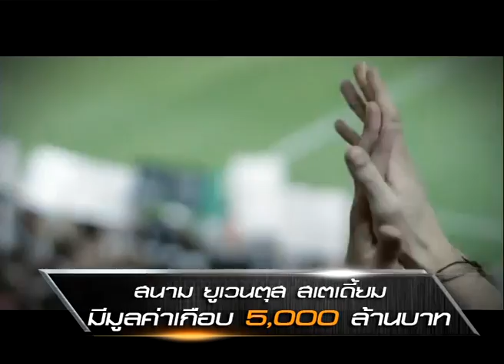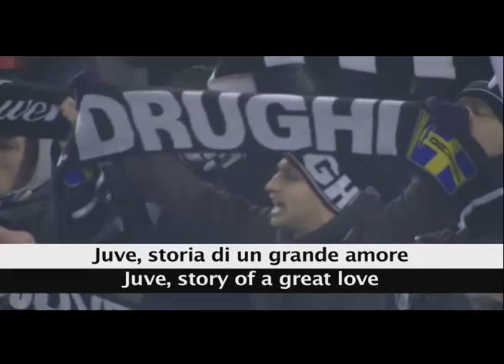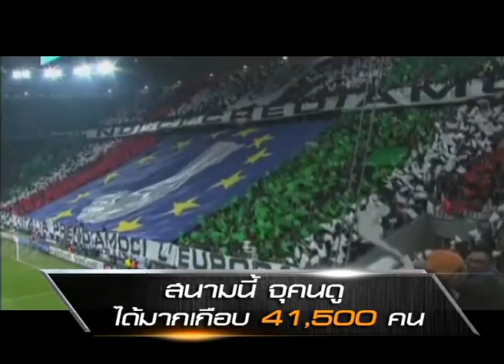โชว์ที่มันส์ที่สุดในโลก: ชอทเด็ด ยูเว่ 1/3 (1 ธ.ค. 56) / Too Much FUN: Shot Ded Juve 1/3 (1 Dec 13)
รายการบันเทิง ท่องเที่ยว ดนตรี แฟชั่น & กีฬา วาไรตี้ โดย แชมป์ พีรพล
ทุก ชอทเด็ด ของ สุดยอดทีม จาก อิตาลี่ Juventus
ออกอากาศ ช่อง 3 คืนวันอาทิตย์ ที่ 1 ธ.ค. 2556 เวลา เที่ยงคืนครึ่ง

โชว์ภาค 3 จัดไป  คืนวันอาทิตย์ ที่ 15 ธ.ค. 2556 เวลาเดิม เที่ยงคืนครึ่ง

Song Credits
Jovanotti - Il Più Grande Spettacolo Dopo Il Big Bang
Juventus Theme Song - Storia Di Un Grande Amore
The Fratellis - Chelsea Dagger